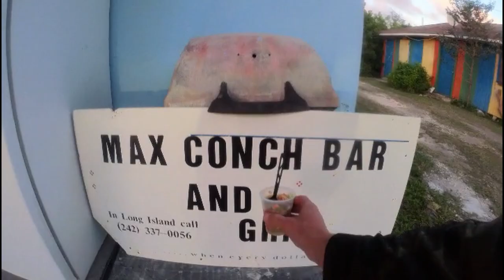EPIC Snakes Downwinder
Join us on one of the most incredible down-winders of my entire life. I was asked to come to the Bahamas and to spend New Year's with two of my best friends Eric and Justyna Braojos. They have been coming to Long Island, Bahamas since 2018 and know the area well. They picked me up from the tiny single room airport and took me straight to the boat dock. From there we loaded all the gear and took off to a sandbar and I taught a lesson. Had great students and they all are fully hooked. Afterward, we rigged up and set off on a downwinder through Snakes, a series of channels and islands. I had no idea what to expect but knew when Eric said that no-one else had done it besides them and it will blow my mind, I trusted it would be epic. We set off on the adventure and explored the area with the two chase boats slowly cruising behind. They had hired two "Jus 1 Dance" a charter boat company that takes you on custom adventures. Yan and April the owners had one dance and have been together ever since. April is a former golf pro from North Carolina and Yan is a Bahamian who grew up on Long Island. If you haven't heard about Long Island/Dead Man's Cay it's because it's very remote with few amenities and a handful of resorts. They were amazing guides and took us on the adventure of a lifetime.  I could write forever about the experience but will let the video tell the rest. All in all, this was probably the best day of 2020 for me and I am so grateful to have been invited on this trip. Hope you all had a great New Year's Eve wherever you were.

P.S. This was my first day and I quickly learned that it's pronounced "Key" and not "Cay" as it looks like it would be pronounced.

Cheers!

Blake